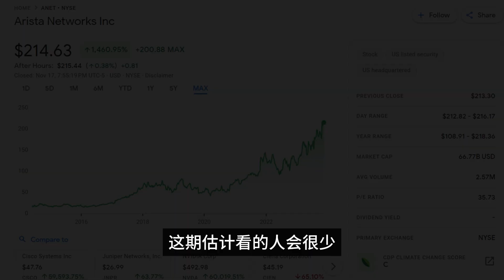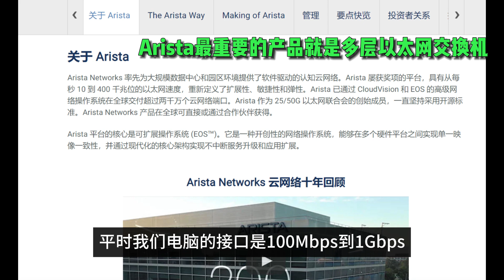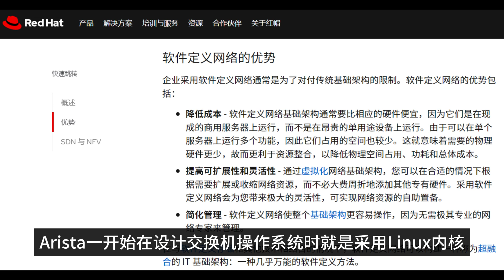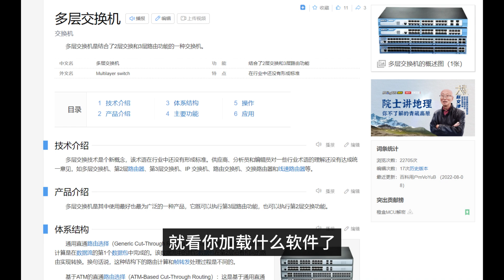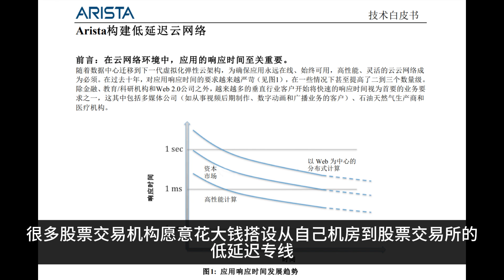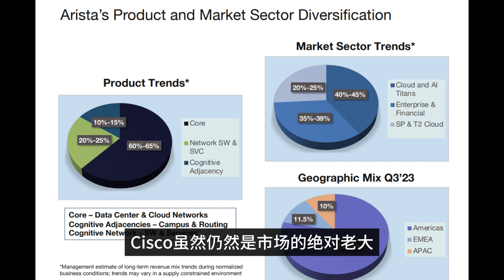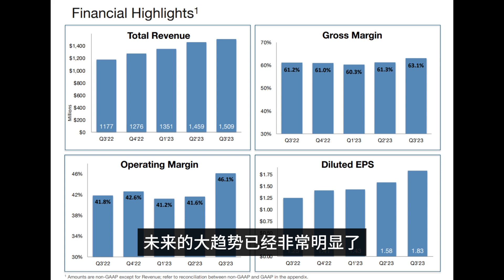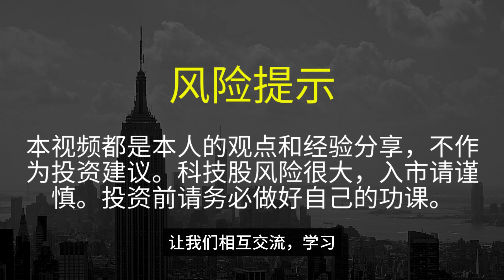第214期：Arista Networks（ANET）股票介绍，如何投资？它是如何与Cisco竞争的？能够成为下一个Nvidia吗？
今天我给大家介绍一下做数据中心交换机的Arista Networks。股票代码ANET。最后分享一下我对于投资Arista股票的一些思考和看法。
老科的付费课程已经上线了！
这次课程，我面向科技股投资者，科普4个最基本的科技行业。
第一个行业是互联网行业。
第二个行业是云计算和数据中心行业。
第三个行业是半导体和芯片行业。
第四个行业是电信行业和5G。
人工智能的大爆发，就是因为以上几个行业发展到了一定阶段。例如，没有芯片行业的的大爆发，没有云计算的成熟，人工智能不可能在这几年实现实质性的突破。所以，你要多多留意互联网行业最基础的部分。
我把付费课程放到了美投圈网站。美投圈是由美投君创办的，专门为华人投资者打造的会员制知识分享平台。你可以在那里创建账号并购买课程。链接在

另外，我在美投圈，还有定期的分享，信息交流，技术动态，科技趋势，答疑，股票业绩分析，等等，也欢迎大家加入我的信息分享，链接在：

另外，有些观众没有美投圈账号，所以我也在Youtube开通了会员，在那里我会更加直接的讨论我对一些股票的看法（和我在“美投网”的会员一样。如果你在“美投网”加入了，就不需要在Youtube加入了）。